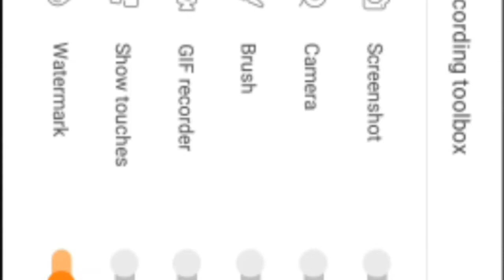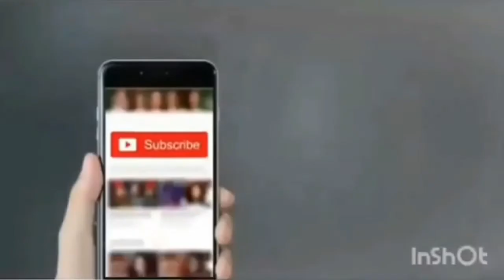ALLOY cue free only select player